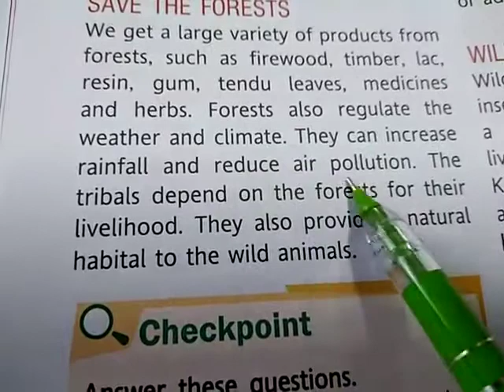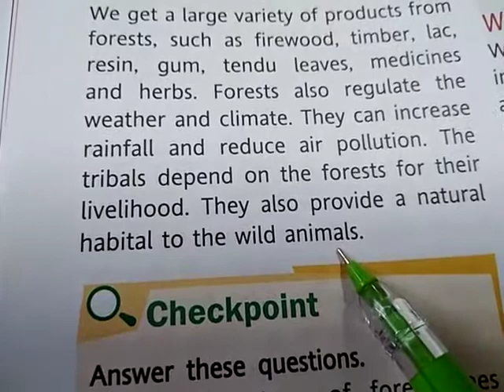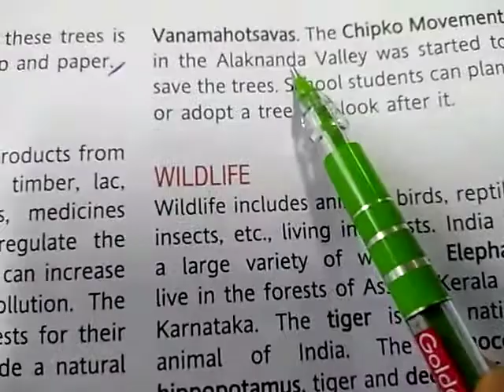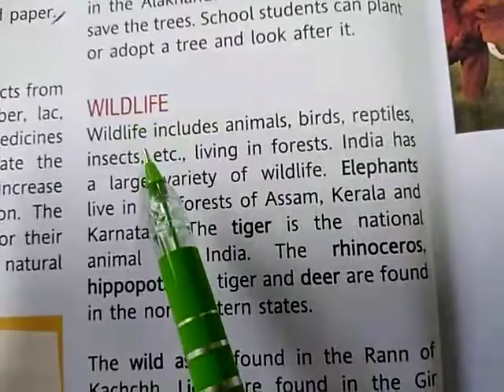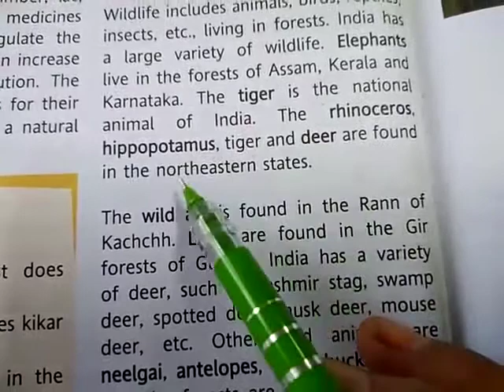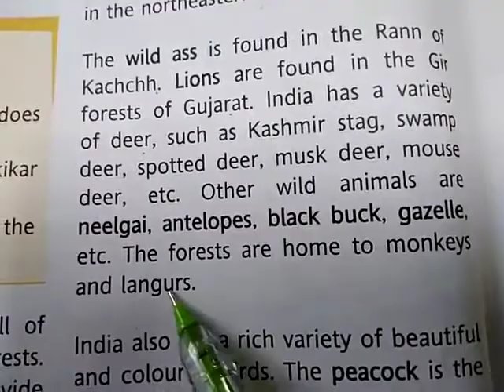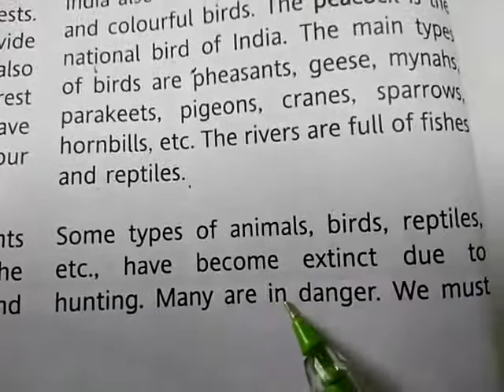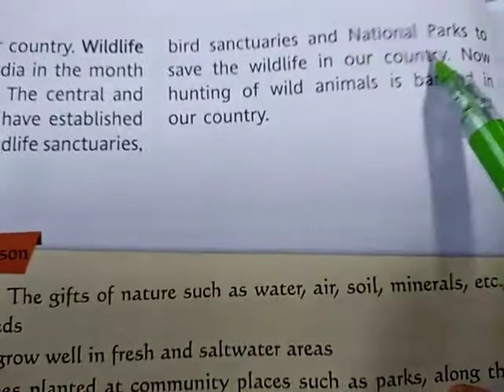JIET Convent School Class 4th Subject SST Lesson 8th Topic Forest and wildlife